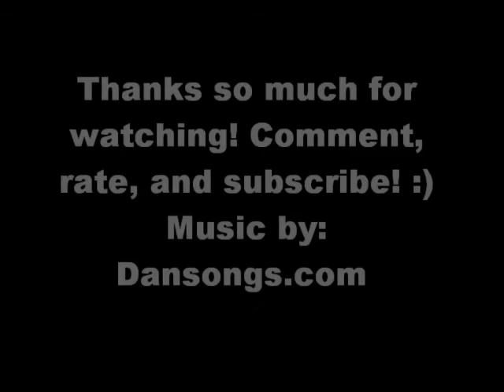Halloween Series: Bat Nails